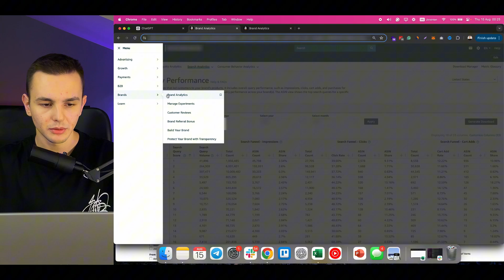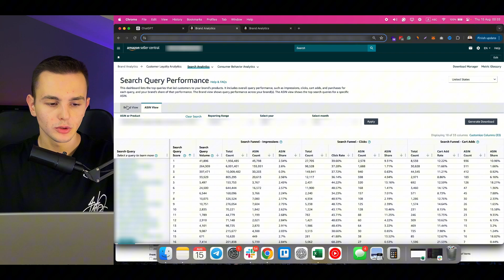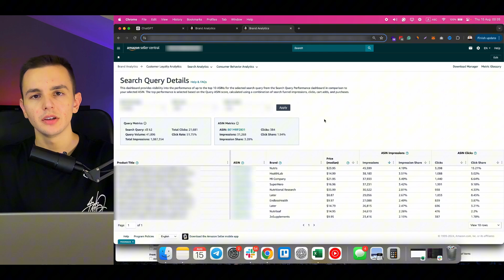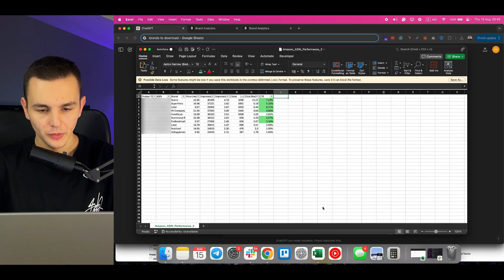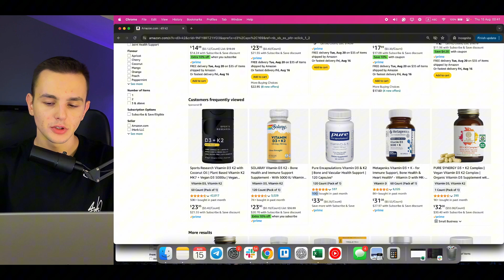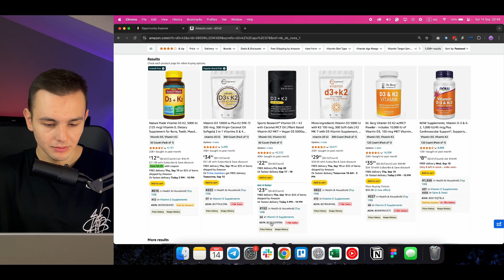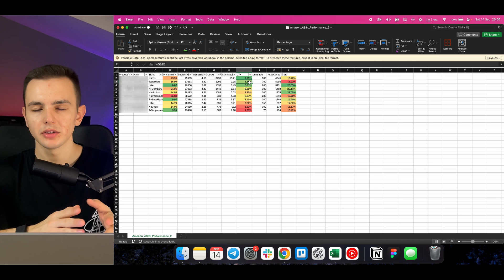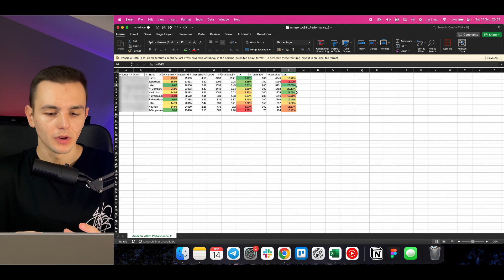Secret Amazon Competitor Analysis Report | Track Competitor CTR & CVR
In this video, I will show you how to do competitor analysis for your Amazon FBA business. This reporting allows you to track your competitors' sales, CTR, and conversion rates. Upgrade your Amazon competitor research using this analytics tool in combination with ChatGPT for Amazon.

Timecodes:
00:00 Intro
00:27 Where to find this report
01:02 SQP by ASIN explained
01:50 How metrics are calculated
04:30 How to automate download using AI
05:42 Competitor CTR calculation
06:33 Where to get competitor sales
07:09 Amazon “k+ bought” explained
08:50 Competitor CVR calculation
09:30 Use cases for this report
11:30 Why is this data useful
14:49 Ending